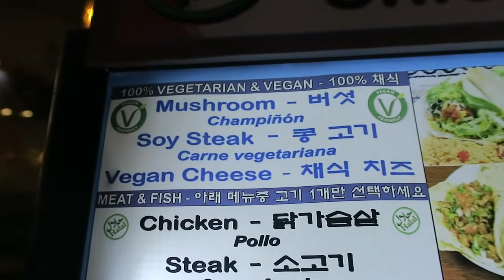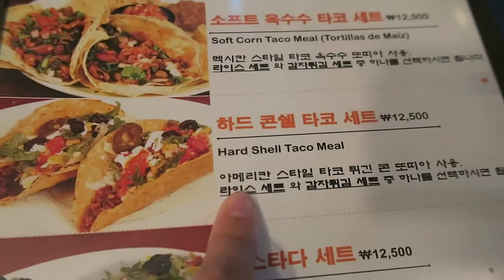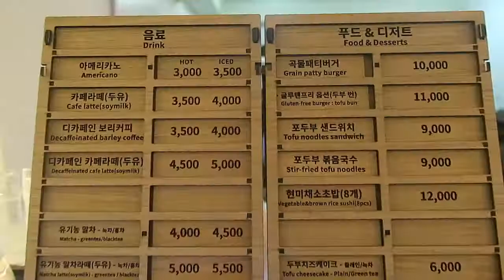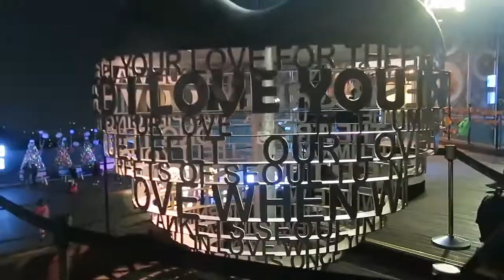서울 #21 타미아미고 & 소이로움 리뷰 Mexican vegan foods & Grain Burger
요번주에 비건식당투어로 두군데를 소개해드립니다.  (자막; 한국어/ English)

타코아미고 Taco Amigo- Mexican vegan foods available
소이로움 Soiroum- Grain patty burger and Tofu cheesecake

영상시청감사합니다.